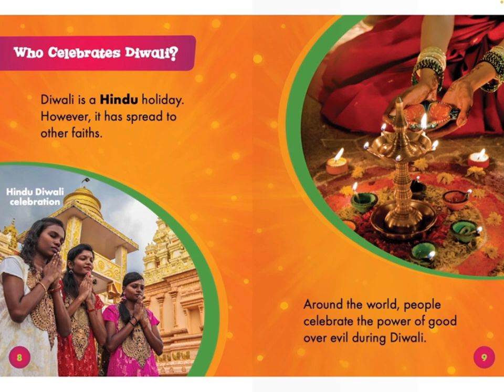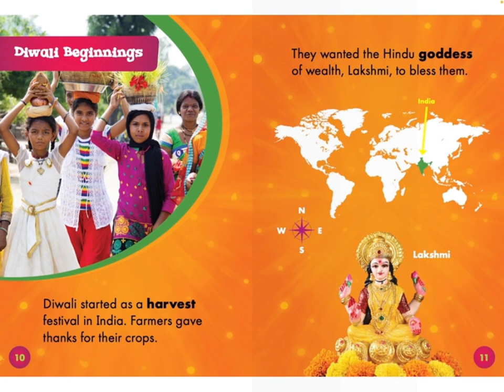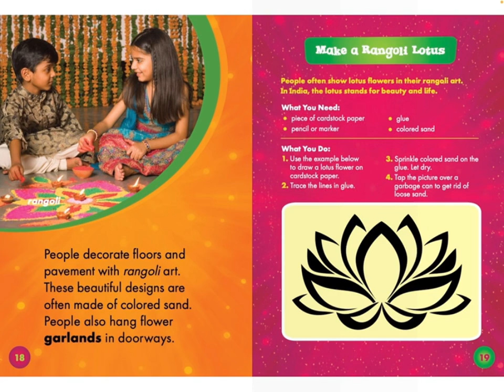Diwali Festival of India | Read Aloud Book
Diwali
Author: Rachel Grack

For five days every fall, India shines especially bright. The occasion is Diwali, the country’s Festival of Lights. Clay lamps, fireworks and sparklers, and colorful rangoli sand art all add visual brilliance. The Diwali celebration will come alive in this early elementary read.